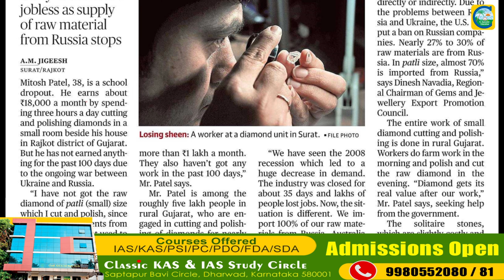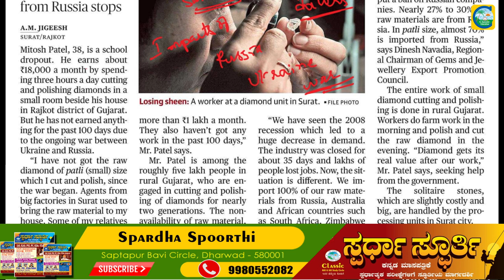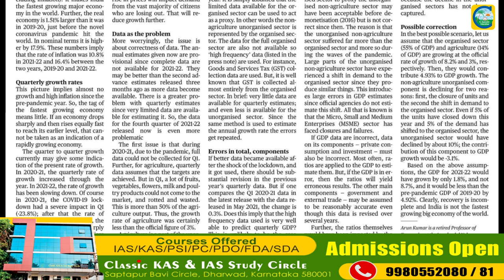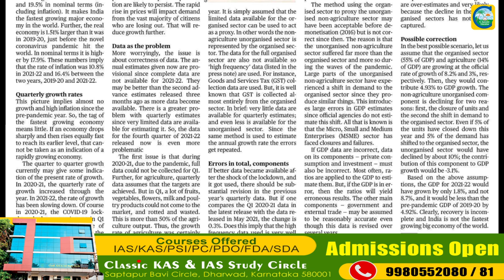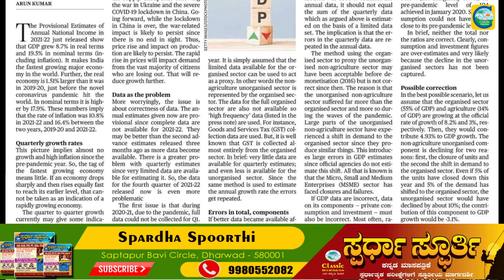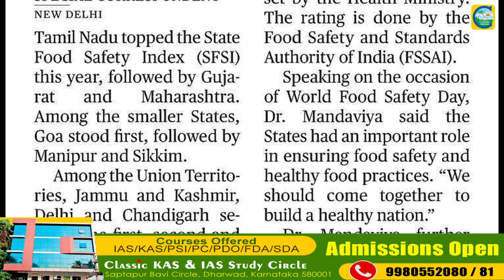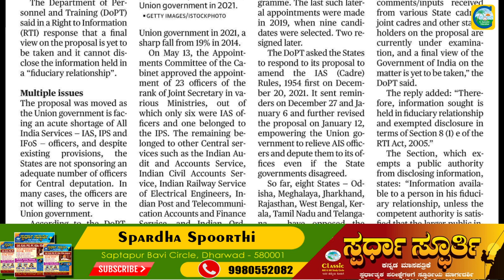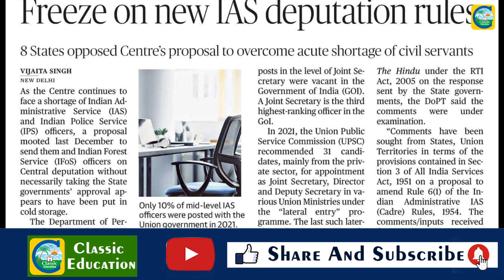11th June2022|The Hindu Newspaper Analysis & MCQ in Kannada|ಪ್ರಚಲಿತ ಘಟನೆಗಳ ಬಗ್ಗೆ ಕನ್ನಡದಲ್ಲಿವಿಶ್ಲೇಷಣೆ